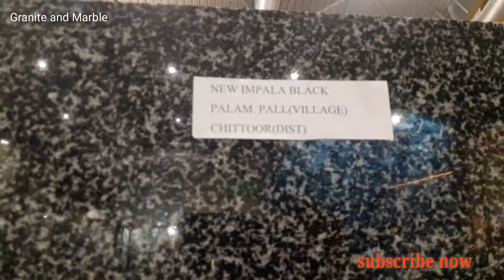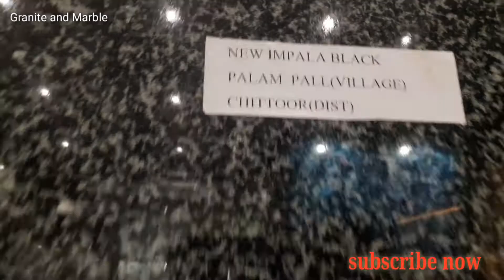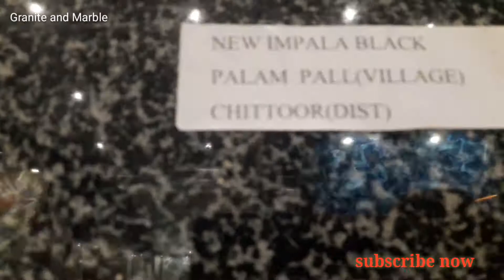Imperial Black granite, Imperial Black is a deep black gabbro quarried in Australia, granite marble,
Granite and Marble

Imperial Black is a deep black gabbro quarried in Australia. This stone is especially good for Countertops, monuments, mosaic, exterior - interior wall and floor applications, fountains, pool and wall capping, stairs, window sills and other design projects.

This Stone of the Month is supplied by Andrade Group of Serra / ES, Brazil. Technical details provide a frame of reference only. Because stone is a product of nature, testing to determine specific physical qualities should be repeated for each project.

Imperial Black Granite is Granite Colors from Brazil, welcome to buy Imperial Black Granite with good quality and price from Brazil suppliers and manufacturers ...

imperial white granite,
imperial red granite,
imperial gold granite
granite design,
granite cutting,
granite marble,
granite door frame,
granite pathar,
granite stone,
granite flooring,
granite cutting machine,
granite price,
granite kitchen sink,
granite almari,
granite and marble,
granite acid wash,
granite arch design,
granite almari design,
granite almirah,
granite adhesive,
granite arch,
granite art,
granite and tiles,
a granite rod of 60cm length is clamped,
granite border design,
granite border,
granite business,
granite black,
granite bam,
granite border patti,
granite bangalore,
granite blasting,
granite bomb blast,
granite boom,
what up b granite state,
granite colours,
granite city,
granite chokhat design,
granite cutter,
granite cleaning,
granite cladding,
granite company,
rudolf c granite state,
r.c granite,
c white granite,
granite for c,
granite door,
granite doormat designs,
granite door design,
granite design work,
granite drill bit,
granite drawing,
granite design border,
granite d'anatexie,
granite engraving,
granite elevation,
granite engraving machine,
granite elevation design,
granite edge polishing,
granite etching,
granite export,
granite epoxy,
granite extraction,
granite etching machine,
e granite sink care,
e granite sink,
granate e granite,
granita e brioche,
granite e granate testo,
granite e granate karaoke,
granite for kitchen,
granite frame,
granite floor polishing,
granite free fire,
granite floor cleaning,
granite furniture,
granite granite,
granite game,
granite grey,
granite gummalu,
granite granite chup chup chup,
granite gate,
granite grey baleno,
granite gate design,
granite grey colour,
granite gun,
granite house,
granite home,
granite hills,
granite hole,
granite hub,
granite herbicide,
granite ho javegi,
granite himalayan blue,
granite house flooring,
granite hand polish,
myvi h granite grey,
granite installation,
granite in bangalore,
granite in kitchen,
granite in tamil,
granite image,
granite industry,
granite in rajasthan,
granite india,
granite in stairs,
granite in free fire,
granite jeena,
granite jigani,
granite joint,
granite jina,
granite jalore,
granite job,
granite jewelry,
granite joint filler,
granite jaw,
granite joint filling,
granite kaise banta hai,
granite kitchen platform,
granite ki chaukhat,
granite kal,
granite ki design,
granite kaise kam karta hai,
granite kitchen platform design,
granite kaise lagate hain,
granite level 12,
granite lagane ka tarika,
granite laying,
granite level 21,
granite level 14,
granite level 31,
granite level 40,
granite loading,
granite level 68,
granite level 50,
ultraboost s&l granite,
l shaped granite countertop,
granite mining,
granite molding design,
granite molding machine,
granite machine,
granite moulding,
granite model,
granite molding polish,
granite marble price,
granite nosing,
granite name plate,
granite news,
granite new design,
granite new model,
granite name,
granite nosing design,
granite non stick pan,
granite nosing machine,
granite nosing in tamil,
granite or marble,
granite on stairs,
granite on wall,
granite on floor,
granite or tiles,
granite or marble mein kya fark hai,
granite ota,
granite or marble which is better for flooring in tamil,
granite or marble which is better for flooring in telugu,
granite or tiles which is better,
oshopping granite pan,
granite pathar design,
granite polishing machine,
granite photo frame,
granite pillar,
granite pathar kaise banta hai,
granite pendulum,
p white granite,
p white granite flooring,
p white granite flooring designs,
p white granite stairs,
p-700 granit,
granite quarry,
granite quality,
granite quarry in andhra pradesh,
granite quarry videos,
granite quarry blasting,
granite quarry operations,
granite quarry india,
granite quarry cutting machine,
granite quarry work,
granite quarry in telangana,
granite rock,
granite rate,
granite ramp design,
granite ramp,
granite rock pan,
granite rajasthan,
granite red colour,
granite ramp fitting,
granite rate in bangalore,
granite repair,
red granite,
red granite kitchen,
red granite flooring,
red granite kitchen design,
red granite flooring designs,
red granite marble,
red granite stairs,
red granite pictures,
red granite price,
red granite quarry,
granite song,
granite state,
granite sink,
galaxy granite ongole,